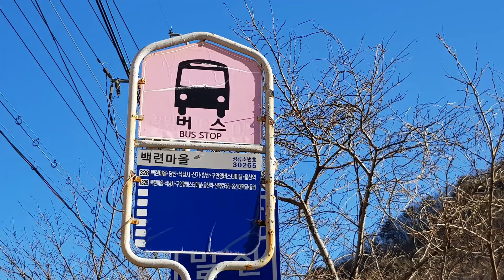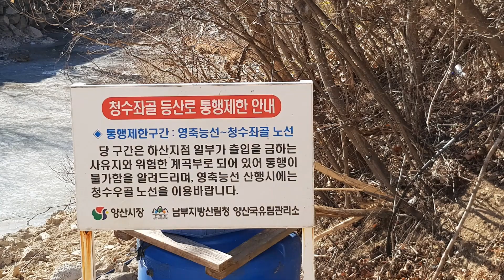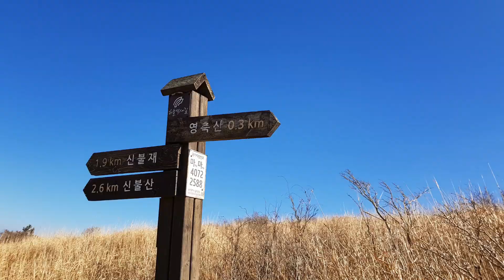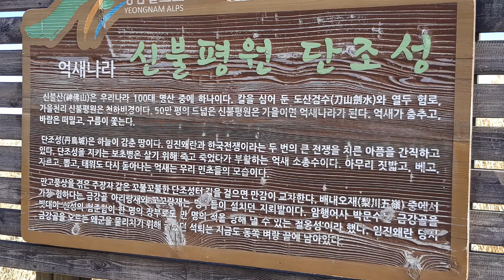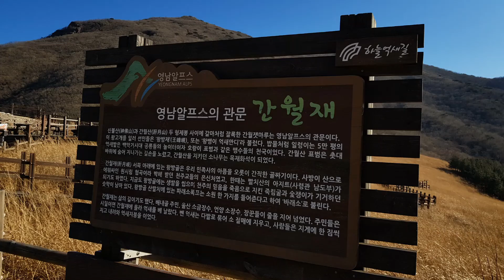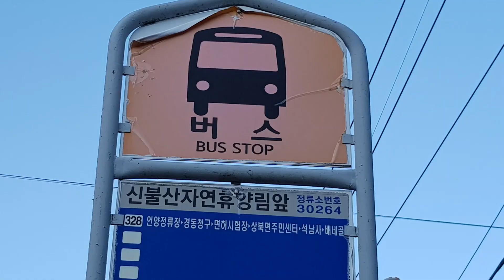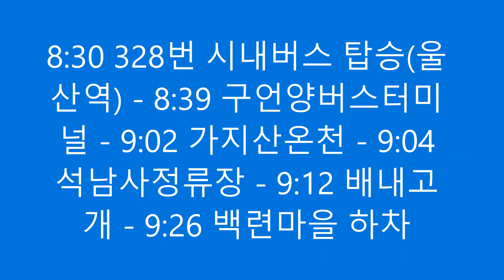영남알프스 9봉 영축산&신불산 20220224 청수좌골 등산로-단조성-신불평원-영축산-신불평원-신불재-신불산-간월재-죽림굴-신불산휴양림입구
KTX울산역 도보여행입니다. 영남알프스 9봉 2월 도전, 영축산&신불산 다녀왔습니다. 2월에도 영남알프스 8등 완등!
20220224
청수좌골로 등산하여 단조성, 신불평원, 영축산, 다시 신불평원, 신불재, 신불산, 간월재, 죽림굴, 신불산휴양림입구로 하산
산행 시간 7:24 영축산 등산 3:51 신불산 등산 1:30 하산 2:03

택시 도착 : 캠프포레(파래소2교)